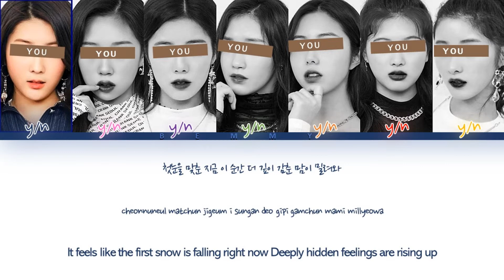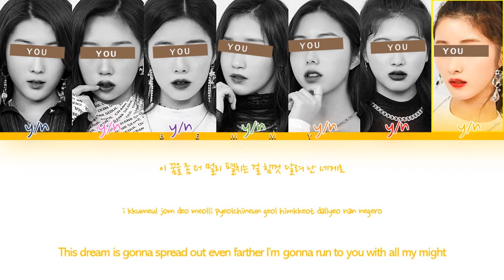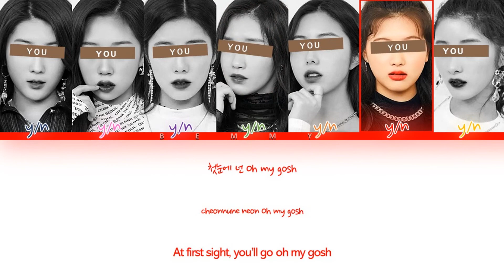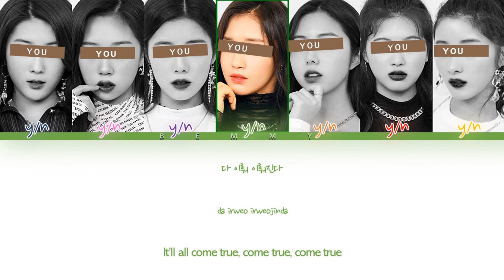Your GirlGroup (7 members) - Vanilla [LIGHTSUM] [Color Coded Lyrics HAN/ROM/ENG]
REQUESTED

Song: Vanilla
Artist: LIGHTSUM
Album: Vanilla
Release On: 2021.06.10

Line Distribution:
 6th girl: 22.49s
 7th girl: 22.26s
 4th girl: 21.91s
 3rd girl: 21.23s
 5th girl: 20.27s
 2nd girl: 19.47s
 1st girl: 18.36s